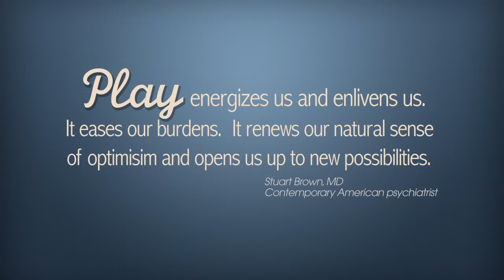Play Area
Play Area Recap